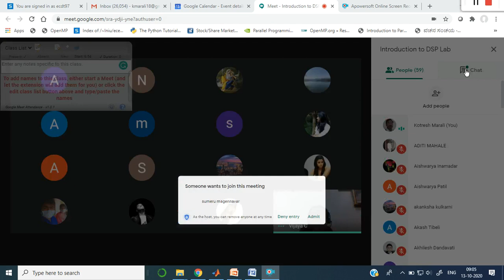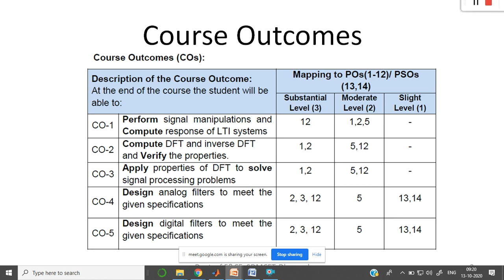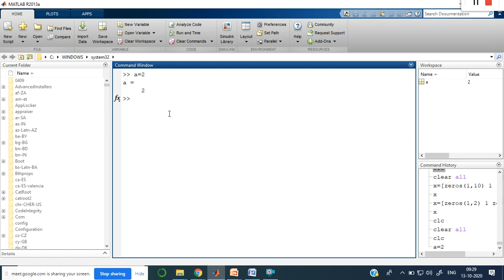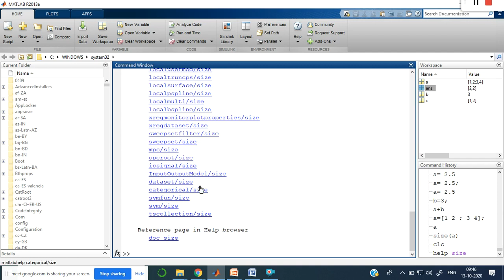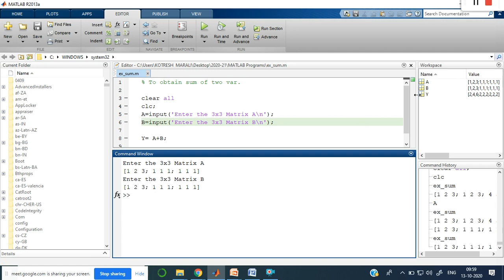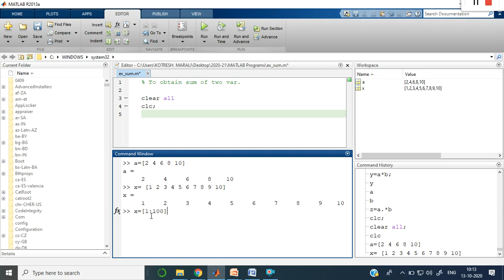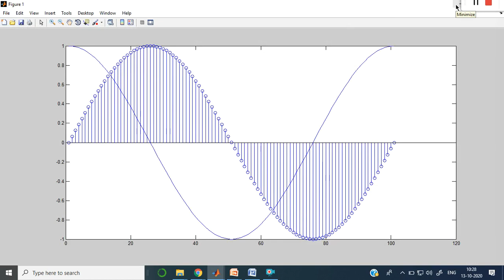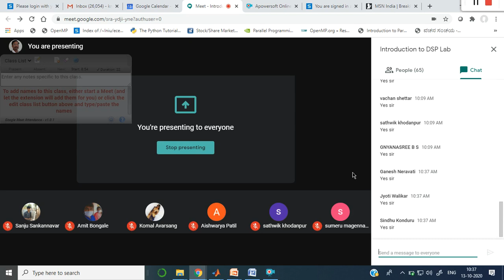DSP Lab demo V B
Introduction to MATLAB